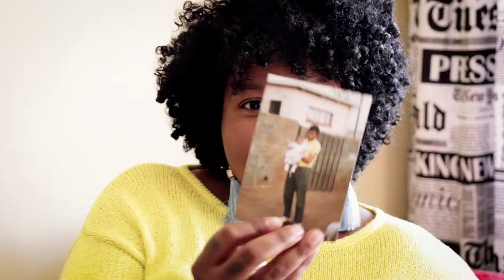First car memories are the best! Watch Gabriela's story | WesBank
Gabriela's story shows how buying your first car gives you more than just the freedom to go anywhere. It also gives you a sense of fulfilment as you make your loved ones proud with your achievement. FindYourFreedom and invest in vehicle finance from WesBank and drive off in style.